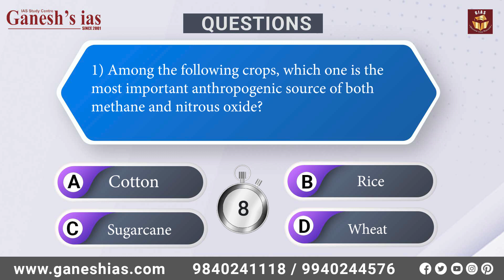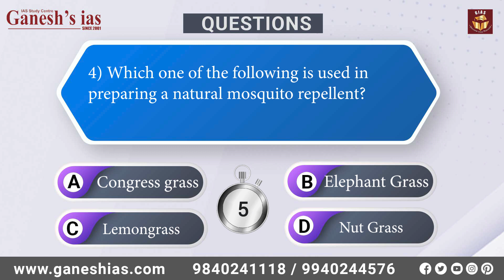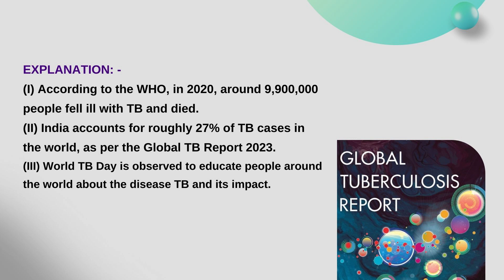Daily Quiz 09-11-2023 For UPSC Prelims 2024 || General Knowledge & Current Affairs Question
In this Daily quiz for UPSC series, Important Current affairs Quiz is selected from newspaper. This Daily quiz for upsc prelims 2024 will help upsc aspirants to enrich their strategy to clear civil service exam preliminary stage.
BELOW ARE THE TOPICS COVERED IN TODAY'S DAILY QUIZ FOR UPSC

 1) RICE
 2) BISPHENOL A
 3) Triclosan’
 4) natural mosquito repellent
 5) GLOBAL TB REPORT
 6) PRACTISE QUESTION
CURRENT AFFAIRS
DAILY QUIZ KBC TODAY
DAILY MCQ CURRENT AFFAIRS
DAILY MCQ FOR UPSC
IAS QUIZ
IAS QUIZ QUESTION AND ANSWER
IAS QUIZ QUESTION

Playlist for UPSC exam preparation

UPSC courses provided by Ganesh IAS Academy